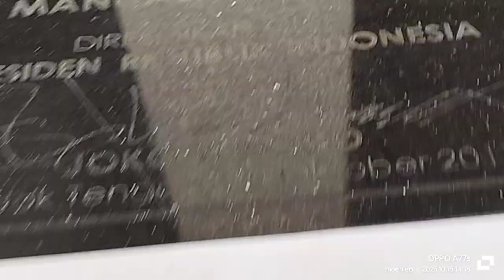Masjid Albilad Mandalika Diresmikan Oleh Presiden Republik Indonesia Joko Widodo (@moehieb )